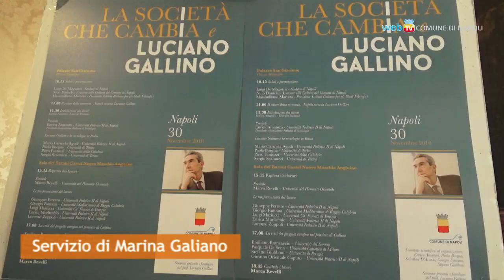Luciano Gallino, sociologo del lavoro e della lotta di classe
Una giornata in memoria del sociologo Luciano Gallino, organizzata dal Comune con studiosi ed esperti, per ricordarlo a tre anni dalla scomparsa. L'omaggio della città attraverso la proposta di intitolargli una strada.